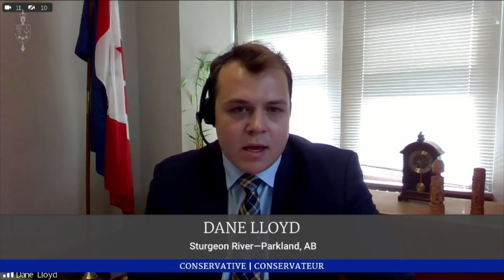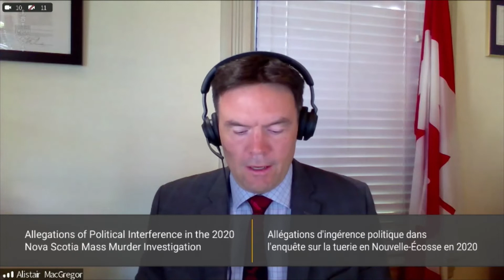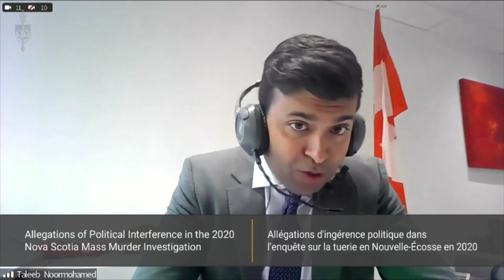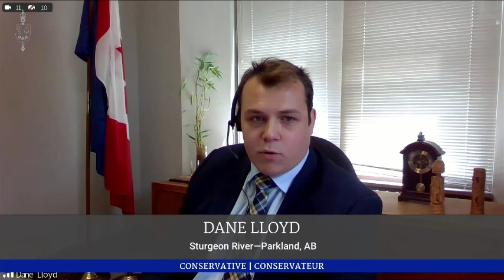SECU Committee 32 Highlights - Nova Scotia Mass Casualty Shooting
Meeting No. 32 SECU - Standing Committee on Public Safety and National Security👮‍♀️
Nova Scotia Mass Casualty Shooting
West Block - 025-B
Tuesday, Aug 16, 2022
2 Hours 30 Minutes edited down to 1 Hour 45 Minutes without the fluff.
Royal Canadian Mounted Police
• Alison Whelan, Chief, Strategic Policy and External Relations Officer
• Jolene Bradley, Director General, National Communications Services
• C/Supt Darren Campbell, Criminal Operations Officer, 'J' Division, Royal Canadian Mounted Police, New Brunswick
• Lia Scanlan, Director Strategic Communications Unit

• François Daigle, Deputy Minister of Justice and Deputy Attorney General of Canada
• Owen Rees, Acting Assistant Deputy Attorney General

📺Heard with Trevor, Buffalo Son 🎬

Ask for our Bitcoin address